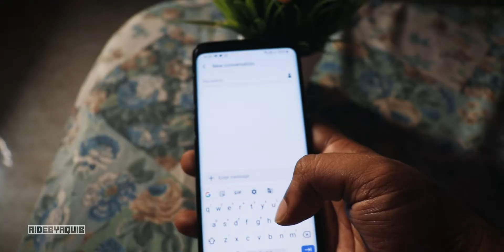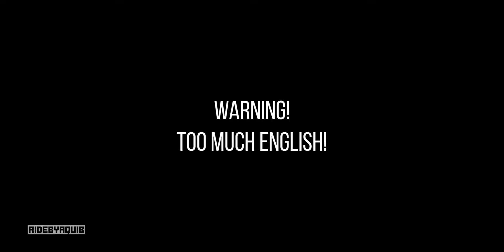Mi Band 4 Review (Hindi)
Mi Band 4 review from a biker's perspective.